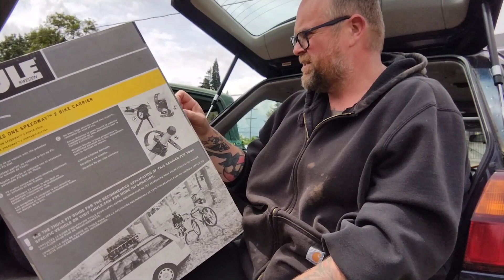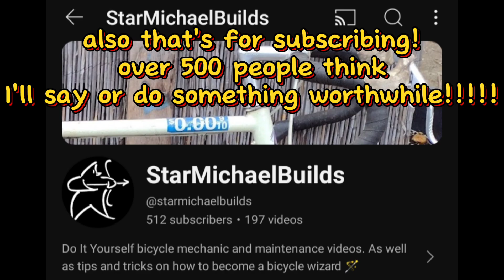Sunday scores what did I get myself into now!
going through my new scores!